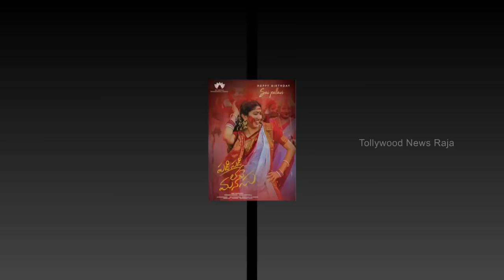SaiPallavi PadiPadi Leche Manasu Teaser | Sharwanand | Hanu Raghavapudi